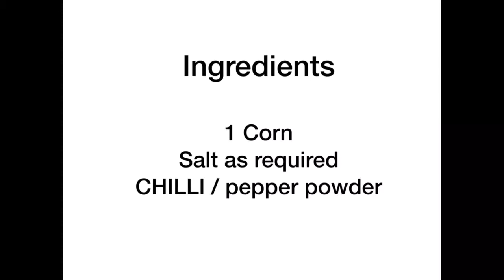Easy way to remove sweet corn kernels in Tamil | English | spicy sweet corn | healthy snacks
easy way to remove sweet corn kernels in Tamil | English subtitle | spicy sweet corn | healthy snacks
By following this method u can remove all the seeds in 1 mins